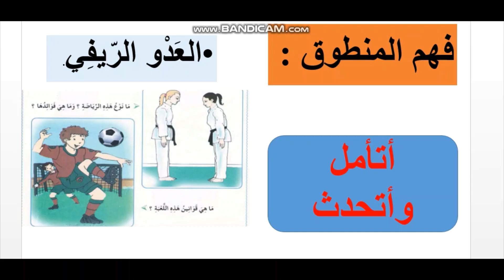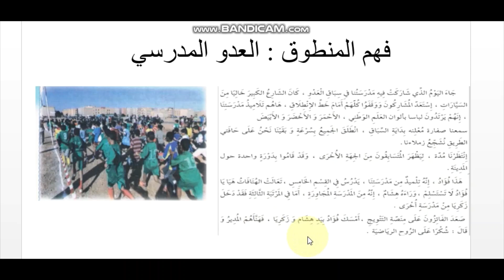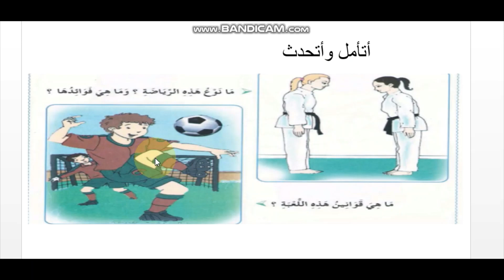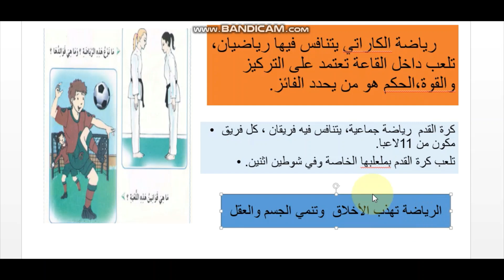ثانية ابتدائي تحضير دروس اللغة العربية النص المنطوق_ العدو المدرسي ، أتأمل واتحدث ص 73 _أعبر شفويا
السنة الخامسة ابتدائي النص المنطوق العدو المدرسي  أتأمل وأتحدث ص 73 أعبر شفويا .